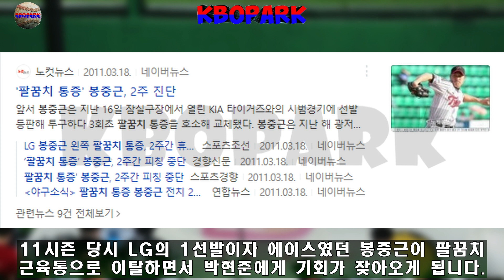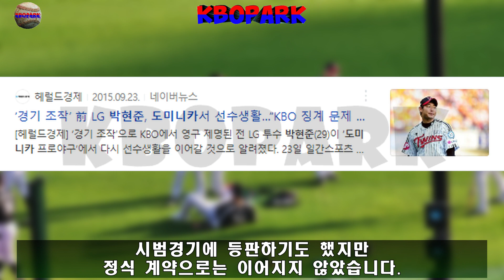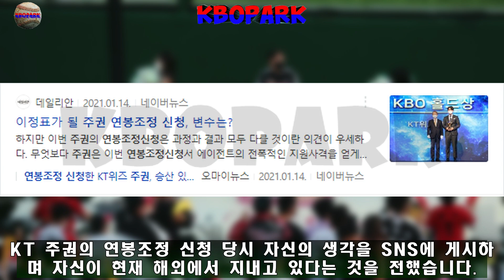KBO 최초 승부조작 사건, '제2의 임창용'으로 불렸던 박현준의 근황은 어떻게 될까?